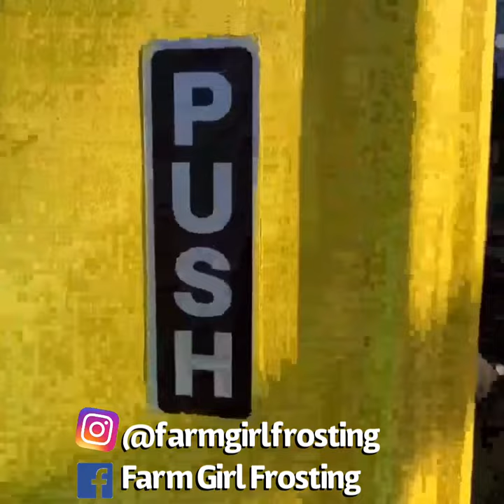Brick & Mortar Small Shop Showcase - Farm Girl Frosting - InstantBoss Video Tour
Small shop owner, Tessa, takes us through her shop, Farm Girl Frosting! We love this boutique tour!

Join our FREE Facebook group of thousands of Small Shop and Boutique Owners here: Facebook.com/groups/smallshopsocial

Check out instantbossclub.com for more social selling tips for your Small Shop or Boutique!